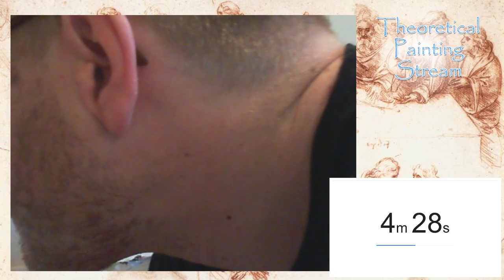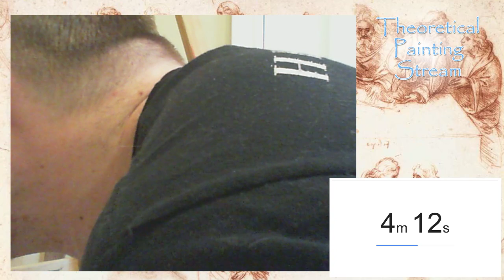tompepper's Theoretical Painting Stream Vol 5: Arie